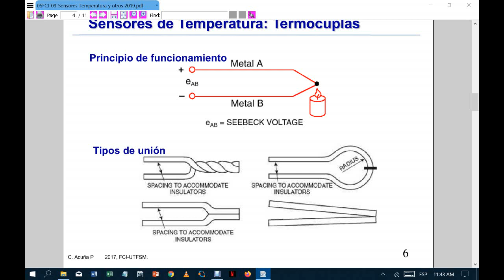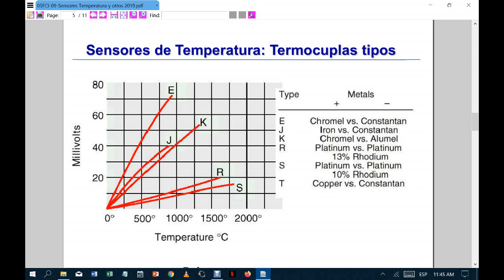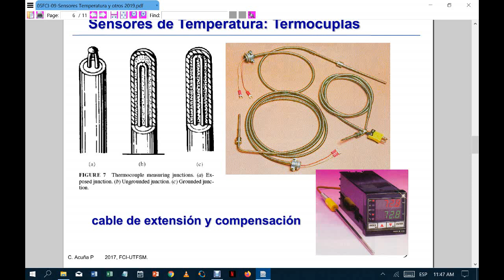05 04 Termociupla